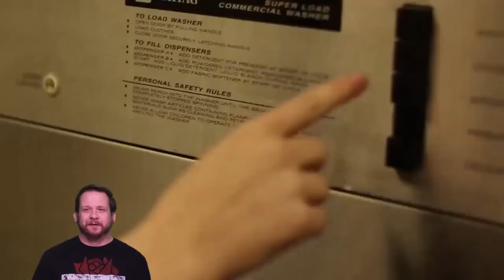Up and Comers - Artist Spotlight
Here's another different type of Artist Spotlight.  Rather than focus on one artist or band, we decided to shine the light on six musical acts that have a common theme, this time we shine the light on acts that are up and coming.  Be sure to check them all out before they become superstars!

As always, if you like this video, please give us a thumbs up and click Subscribe and the notification bell to keep up with our Artists Spotlights, Interviews, and other fun videos.  Let us know what you think about these featured artists, and also what artists you'd like to see us shine the spotlight on!  Love you all!  God bless!